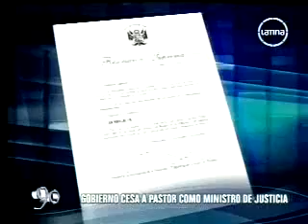Renunciado Pastor culpa al COMERCIO de su DESGRACIA POLITICA son MAFIA ECONOMICA y POLITICA DIJO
PATADITA GARCIA REAPARECIO